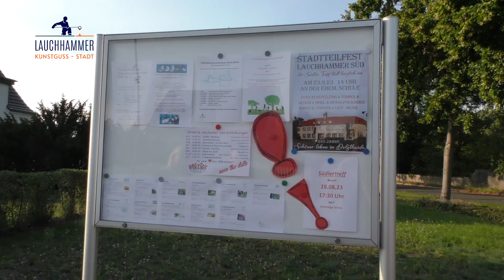Stadtteilbefahrung Lauchhammer-Süd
Das Rathaus war am 30. August 2023 Treffpunkt der Stadtteilbefahrung mit Bürgermeister Mirko Buhr in Lauchhammer-Süd. Das Stadtteilgremium hatte eine Route mit 7 Haltepunkten geplant.